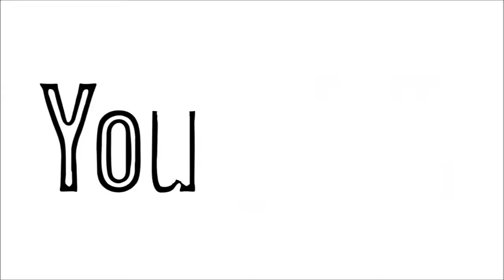كيفية رسم شعار يوتوب